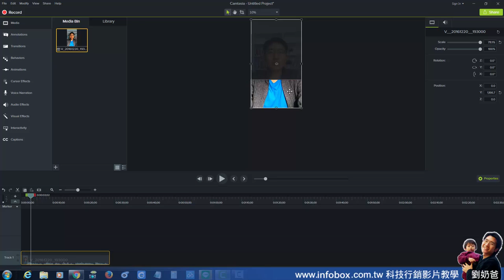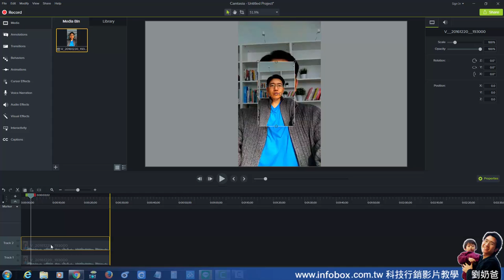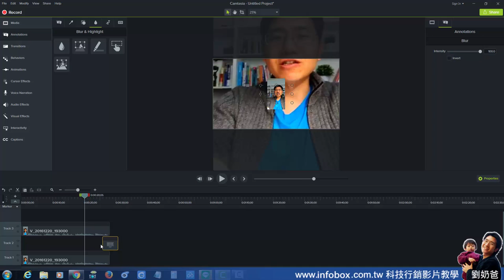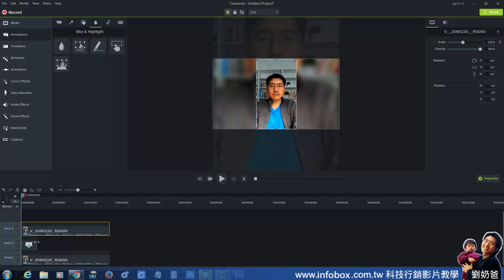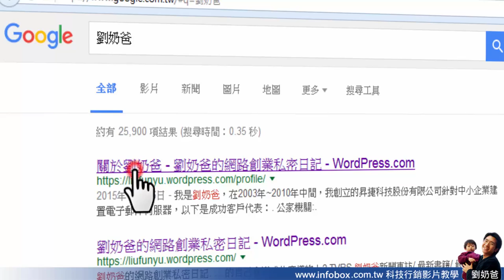手機拍出直的影片怎麼處理才好看